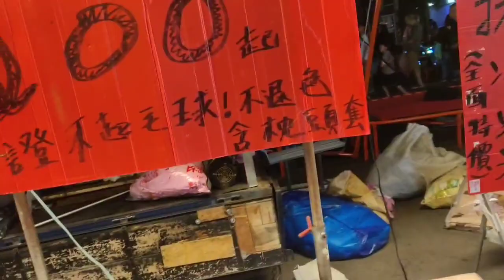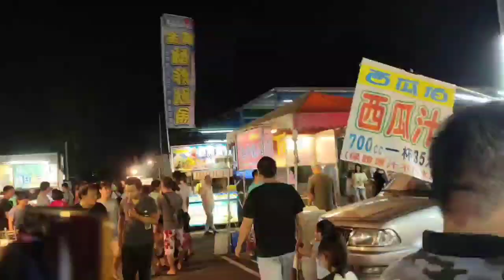Pasyalan sa Taiwan Longtan Night Market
Buhay abroad. OFW